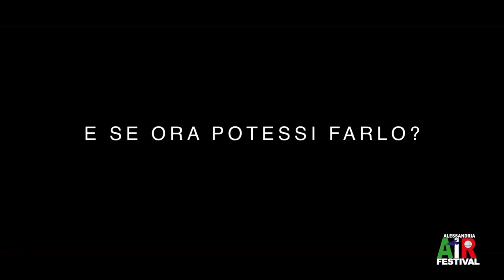PROMO Alessandria AIR Festival 8-9 Giugno 2013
Sabato 8 Giugno e Domenica 9 Giugno, per la prima volta Alessandria ospiterà il primo festival dedicato al mondo del volo "Alessandria Air Festival" dedicato a due mondi: quello dell'ARIA e del GOLF, dove CIELO e TERRA si uniscono in AEROPORTO (in Viale Milite Ignoto).

L'evento è patrocinato dal Comune di Alessandria e realizzato dall' Aero Club della città (da sempre impegnato a diffondere la cultura aeronautica, promuovendola tramite la propria Scuola di Volo e La ditta di Manutenzione Aeronautica che ha già formato centinaia di piloti e Tecnici, molti dei quali diventati professionisti di volo e Tecnici Aeronautici, nel campo civile  e militare) in collaborazione con AD47 Accademia di Paracadutismo Alessandria, Reale Golf School di  Spinetta Marengo;  l'organizzazione della manifestazione è seguita dall'Agenzia Florida Style di Alessandria.

L'evento vedrà esibirsi i paracadutisti dell'Area Delta 47 dell'Accademia di Paracadutismo di Alessandria,  Aerei Acrobatici, Elicotteri sia in impiego Executive che Operativo di Soccorso e gli Aeroplani della Scuola di Volo dell'Aero Club. Inoltre nel pomeriggio ci saranno anche alcune prove di aerei radiocomandati.

La manifestazione in entrambe le giornate avrà inizio alle ore 10 e proseguirà fino alle 19,  dove si  avrà l'opportunità di fare dei  voli panoramici in aeroplano sulla città su ultraleggeri ed elicotteri e di lanciarsi in "tandem" con paracadute, Inoltre in collaborazione con il Reale Golf School di Spinetta Marengo e Resort la Fermata  ci si potrà intrattenere giocando a Golf ed imparare le tecniche di questo sport.

Nel primo pomeriggio ci saranno esibizioni in volo di vari velivoli di aeromodelli acrobatici da quelli più attuali fino ai primi della seconda guerra mondiale.

L'Evento si concluderà  con la premiazione  dell'aeromodello e del pilota che si saranno meglio distinti nelle esibizioni delle due giornate ed un premio extra riservato per coloro che arriveranno in volo dal luogo più lontano. Tutta l'area del piazzale sarà contornata da bancarelle di ogni tipo dalla gastronomia fino ad arrivare ad esposizioni di quadri. Stand di minimoto, modellismo, mostra scambio e gonfiabili per bambini saranno il contorno della manifestazione, per rendere queste due giornate indimenticabili sia per i grandi che per i più piccoli perché volare è sempre stato il sogno di tutti! . Servizio ristorazione dedicato per chi volesse fermarsi a cena.

L'ingresso alla Manifestazione è Gratuito

Per Info e Dettagli e prenotazione voli e lanci:  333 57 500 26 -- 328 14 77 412